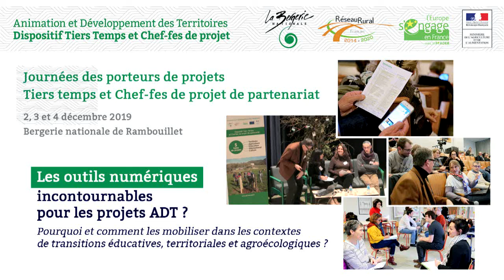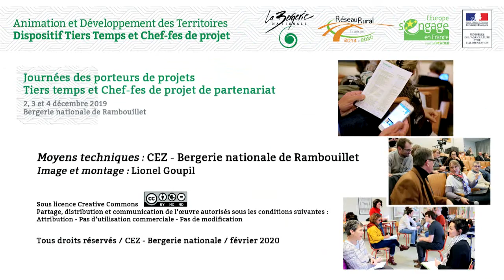03 Témoignage d’usage d’outils numériques - partie 1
Journées des porteurs de projets
Tiers temps et Chef-fes de projet de partenariat -

Décembre 2019
 - Bergerie nationale de Rambouillet.

Les outils numériques
 incontournables
 pour les projets ADT ?
Pourquoi et comment les mobiliser dans les contextes
de transitions éducatives, territoriales et agroécologiques ?

Témoignage d’usage d’outils numériques - partie 1 :
Karine Dufour - Professeure de lettres -  EPLEFPA de Tulle-Naves - Des outils numériques contre le décrochage scolaire
Jérôme Sainte-Marie - Enseignant en agroéquipement -  EPLEFPA d'Auch - L'agriculture de précision
Elvire Finance - Enseignante en français/langues - EPLEFPA d'Orange - Des outils collaboratifs pour internationaliser un territoire et valoriser l'agroécologie
David Armellini - Chargé de mission au Réseau Rural National français

Animation : Christian Peltier, chargé de mission à la Bergerie nationale